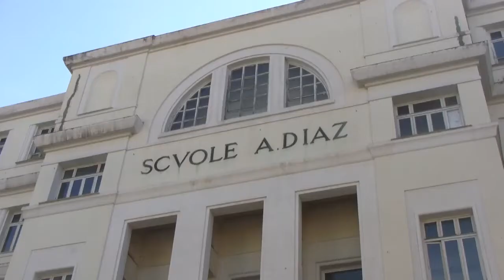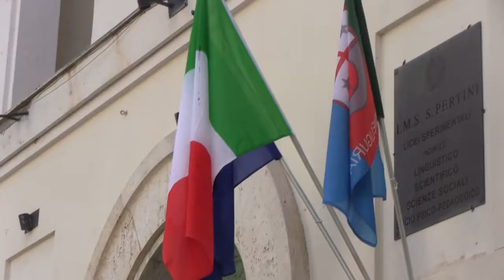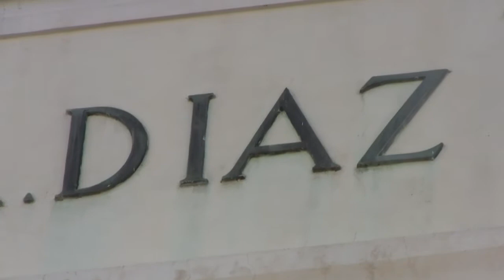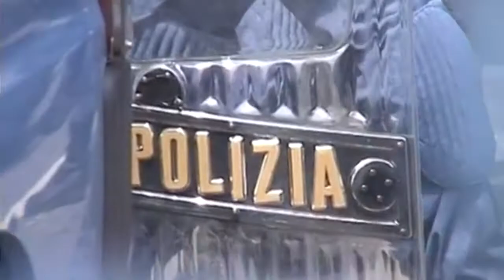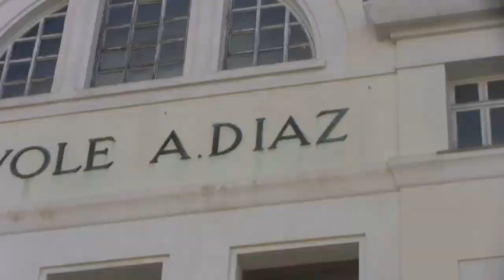Vent'anni dal G8: intervista al giornalista Lorenzo Guadagnucci